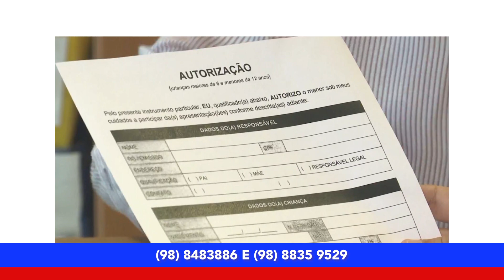BOLETIM TV UFMA 18 12 20